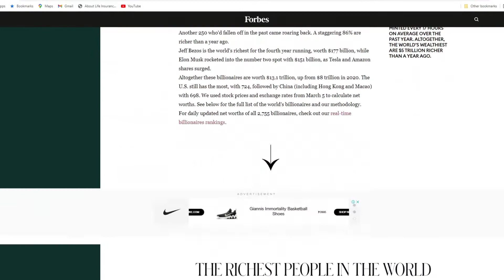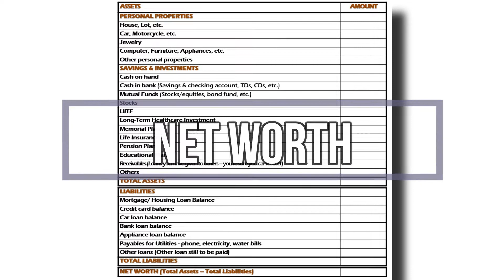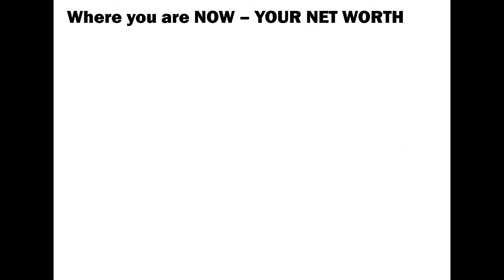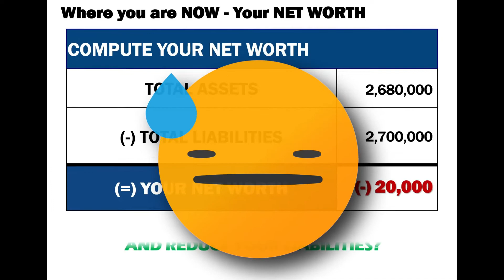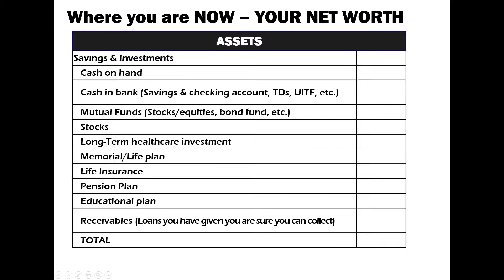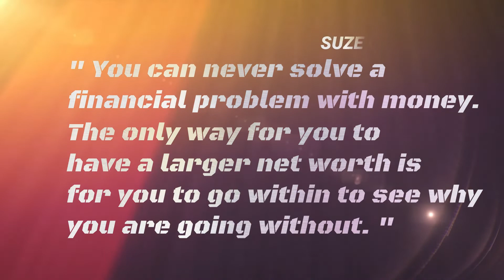Mayaman ka na nga ba? Ano ang NET WORTH!? 😇💸😎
HOW to FIGURE out your Net Worth. Ano nga ba ito?
This episode will teach you HOW!!! Discover ang financial status mo at kung nasaan ka na sa iyong financial journey.

Yumayaman nga ba o Yumayabang? 😎💸
✅ LEARN MORE!!!
To get a COPY of the SECRET to SAVING and BUILDING your FUTURE

 ATTEND OUR FREE WEBINARS!

✅ RESERVE your SEAT here so I can contact you for our LIVE webinars

Prosper!